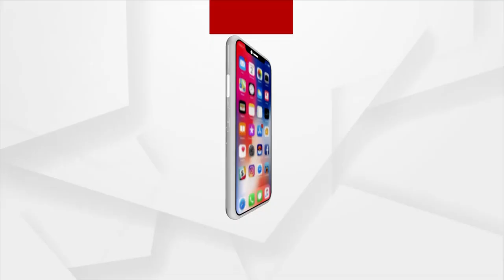Mahabahu Group Organises Picnic For Divyang